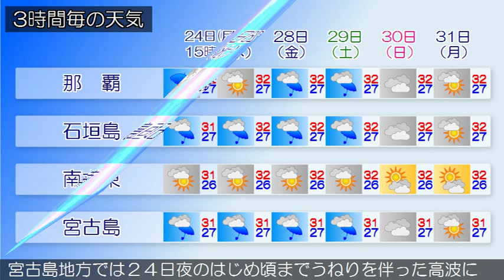2015/08/24 沖縄地方の天気予報 昼